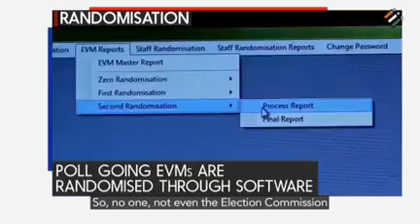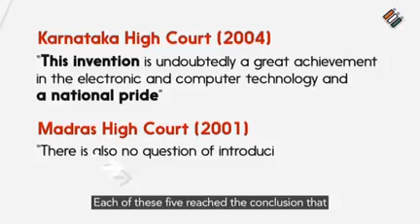Functioning and Security Aspects of EVMs (English)